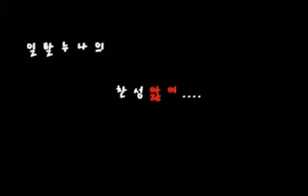YouTube - _FANCAM_ 090517 2PM Yongsan 'Autograph Party for Fans' Chan - Cam 2.flv.AVI